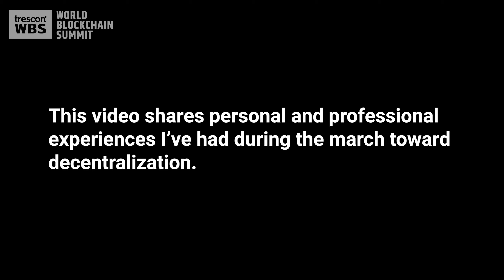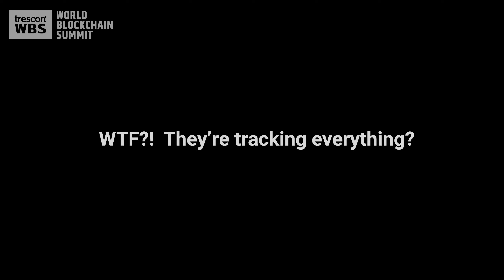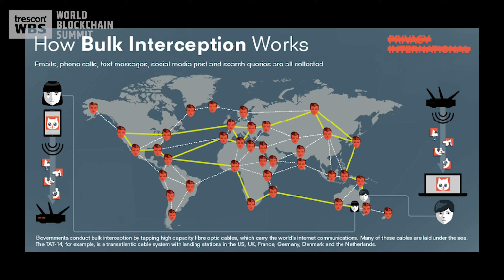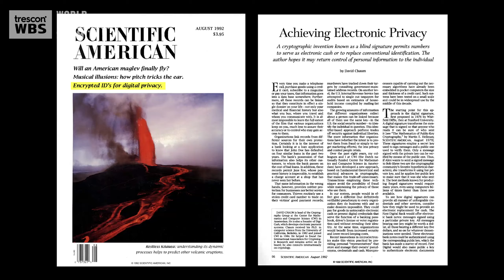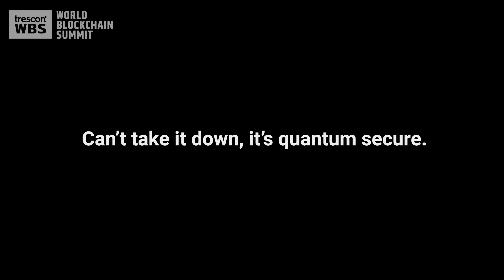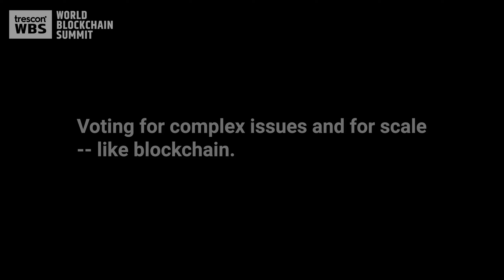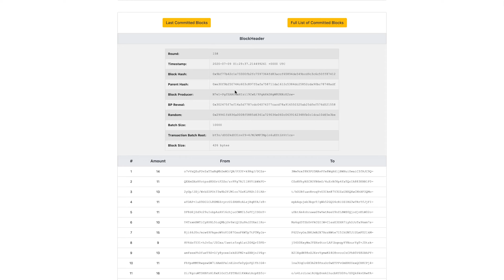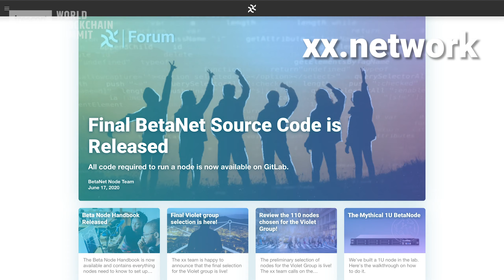The role of true digital cash | David Chaum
What is WBS?